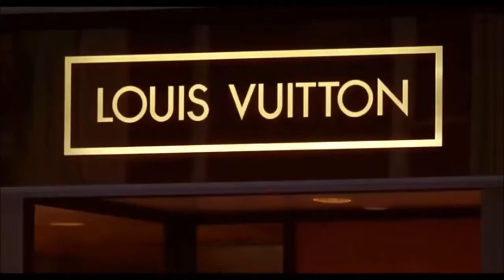Danna Paola & Mika - It Must Have Been Love (2021) Pretty Woman (1990)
¡Hola! Gracias Por Tu Ayuda. Me Servirá Para Poder Seguir Adelante Con El Canal, Ya Que La Mayoría De Los Vídeos Que Subo, Youtube No Los Monetiza.
Tu Participación Sera Fundamental Para Poder Realizar Contenido.
Una Vez Mas, Muchísimas Gracias.
Hi there! Thanks for your help. It will help me to keep going with the channel, since most of the videos I upload, Youtube does not monetize them.
Your participation will be essential to make content.